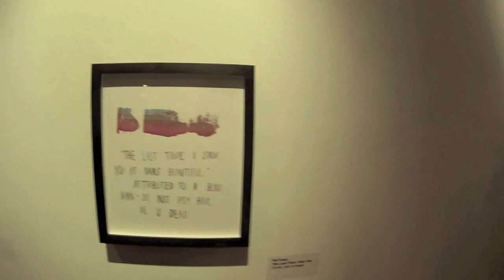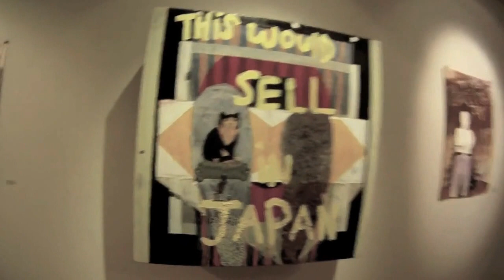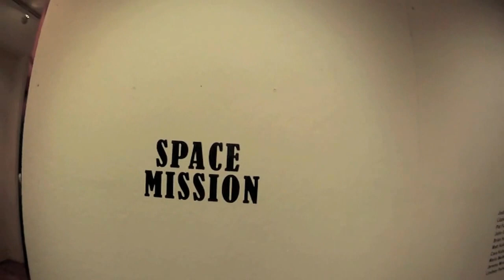Space Mission exhibit at 119 Gallery, Sept 2012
An exhibition honoring collaborative spaces and the artists who continue to inhabit them. It's a way to pay tribute to what they do and how they continue to further grow art and community in Massachusetts.

Artists included in the exhibition -
Sara Benson -- [SPACE], Beverly
Mallory Biggins, Lizzie Curran, Cara Kuball, Maria Molteni -- New Craft Artists in Action // MOLTENi Net Works, Boston
Jodi Colella -- Joy Street Studios, Somerville
Pat Falco -- The Distillery, South Boston
John C Gonzalez -- Howard Arts Project, Dorchester
Brian Hart -- Fringe, Union Square, Somerville
Matt Keller -- Atlantic Works, East Boston
Jeremy Miranda -- Studios at Porter Mill, Beverly
Lindsey Parker -- UnchARTed Studios and Gallery, Lowell

Curated by Bradford Rusick with Setheyny Loeub-Pen.

Audio source for this clip was from Lak's Bandcamp page.